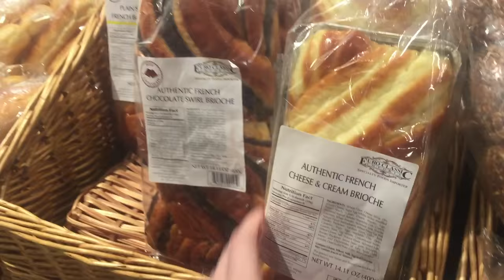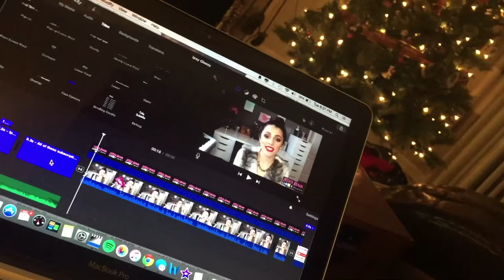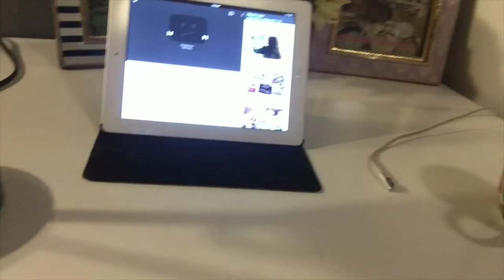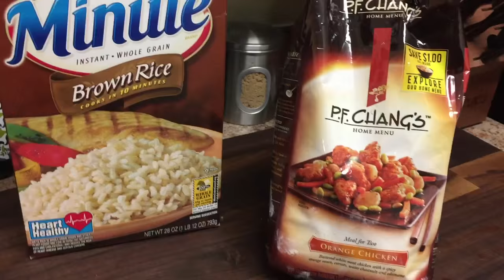Christmas Tree | VLOGMAS Days 1-2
:) My Day 1 and 2 of VLOGMAS for 2015 - hang out with my husband Tyler (from TylerTravelsTV Youtube channel), my puppy beagle Pinocchio, and myself for our holiday DAY IN THE LIFE type video! (December 1-2, 2015)

Social Media

$10/month for 5 beauty products & lifestyle extras!

$21/month for 5 FULL SIZED, HIGH END beauty products

Get a FREE Paris box with the link above!!
$33 per box, every 2 months.

More Info & FTC

CAMERA USED:  Canon Rebel T5i
EDITING SOFTWARE: iMovie
THUMBNAIL EDITING SOFTWARE: PicMonkey.com